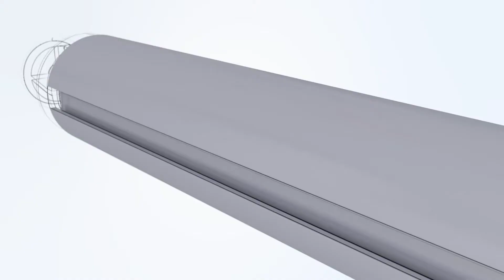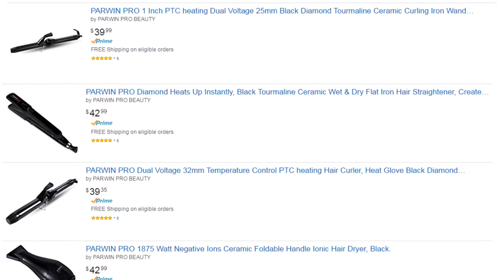PARWIN PRO Dual Voltage Curling Iron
If you are interesting in Parwin Pro hair care products, you can purchasing our products on Amazon.com.
Find our products by searching keywords-Parwin Pro Beauty at amazon.com